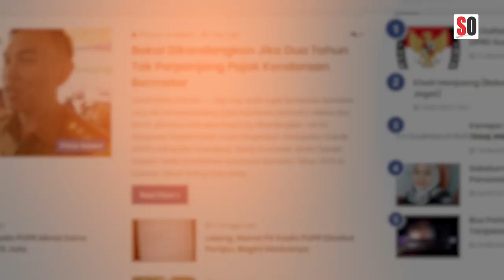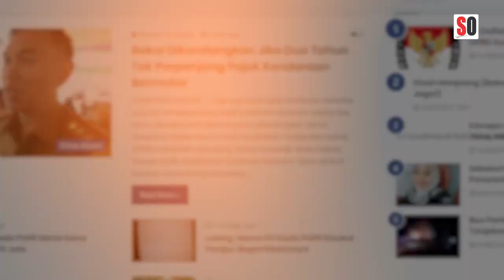Sumedang-Wakayama City Berencana Jalin Kerjasama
Setelah Hari Pertama Menuntaskan Tiga Putaran Rapat Bisnis, Hari Kedua Dua Putaran, Dan Pada Hari Ketiga Merampungkan Empat Kali Pertemuan Bisnis Dengan Berbagai Pihak Di Wakayama City.
Empat Pertemuan Itu Yakni, Pertemuan Pertama Dengan Manajemen Keg Career Academy, Kemudian Dengan Pimpinan Kadin Prefektur Wakayama. Dilanjut Dengan Ketua Dan Wakil Ketua Parlemen Wakayama City, Dan Diakhiri Dengan Pertemuan Dialogis Dengan Walikota Wakayama City Bersama Jajarannya.
Pertemuan Dengan Keg Career Academy Difokuskan Pada Rencana Pengiriman Tenaga Kerja Terampil Bidang Industri Dan Keperawatan Dari Sumedang Ke Wakayama, Serta Transformasi Digital Di Bidang Pendidikan.
Menurut Hironori Kadono, Pimpinan Kadono Educational Group (Keg), Perusahaanya Yang Bergerak Dalam Bidang Edukasi Dan Ekspor Impor Tertarik Untuk Mendatangkan Tenaga Perawat Dan Industri Dari Sumedang. Bahkan Dia Berkeinginan Untuk Datang Ke Sumedang.
Selanjutnya Usai Bertemu Kadono, Dony Dan Rombongan Diterima Oleh Tetsuya Waka, President The Wakayama Chamber Of Commerce And Industry Atau Kadin-Nya Prefektur Wakayama. Dalam Pertemuan Singkat Tapi Padat Tersebut, Tetsuya Memaparkan Potensi Wakayama Sebagai Prefektur Penghasil Produk Pertanian Terbaik Di Jepang Yang Didukung Oleh Industri Kimia, Baja Dan Manufaktur.
Berikutnya Bupati Dony Melangsungkan Pertemuan Dengan Ketua Parlemen Wakayama City, Toda Masato Dan Wakilnya Sakakibara Yoshihisa. Dalam Acara Penerimaan Yang Berlangsung Sederhana Tapi Hidmat, Toda Masato Menyampaikan Dukungan Politik Parlemen Wakayama City Terhadap Rencana Kerjasama Yang Akan
Dijalin Antara Sumedang Dengan Wakayama City.
Puncak Pertemuan Di Hari Ketiga Adalah Dengan Walikota Wakayama City, Masahiro Obana. Dony Dan Tim Diterima Oleh Walikota Bersama Pejabat Teras Dan Staf Pemerintah Wakayama City.

Pada Keempat Pertemuan Dimaksud, Bupati Dony Mengupas Habis-Habisan Potensi Unggulan Sumedang, Baik Di Sektor Pertanian, Industri, Pariwisata Maupun Ketenagakerjaan. Dony Juga Menegaskan Strategisnya Letak Geografis Kabupaten Sumedang Yang Terletak Diantara Metropolitan Bandung Dan Metropolitan Cirebon, Dengan Akses Transportasi Yang Lengkap, Darat, Laut Dan Udara.
Dony Mengharapkan Agar Hasil Dari Kunjungan Kerja Ke Jepang Tersebut Segera Ditindaklanjuti Oleh Jajaran Pemerintah Kabupaten Sumedang.